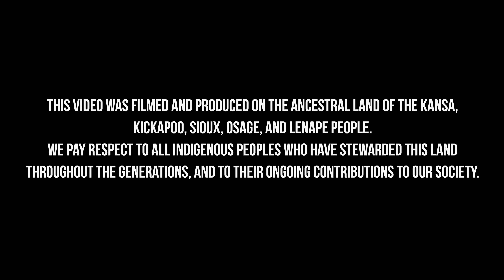David Gomez: MTF Makers Profile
MTF Maker's Profile: David Gomez

direction/editing: Jon Burklund
camera: Johanna Brooks

executive producer: Aaron Salley
artistic director: Mei Ann Teo

Featured Songs:
“La Llorona”
Traditional Folk song from the Isthmus of Tehuantepec
adapted by Andres Henestrosa
Performed by David Gomez

“Felipe El Fantasma”
Written and Performed by David Gomez

MTF’s Programming is made possible by the New York State Council on the Arts with the support of Governor Andrew M. Cuomo and the New York State Legislature.